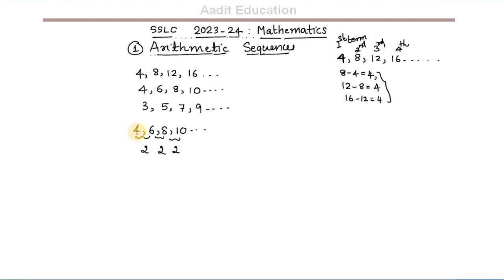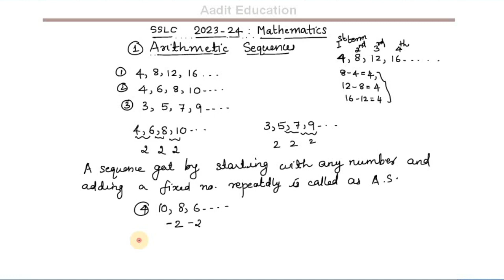SSLC 2023-24//Mathematics//Arithmetic Sequences Part 4//What is an arithmetic sequences